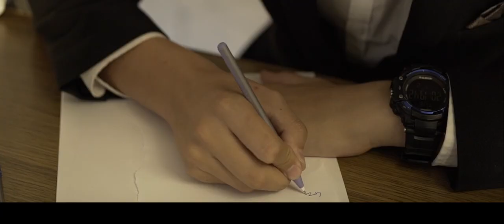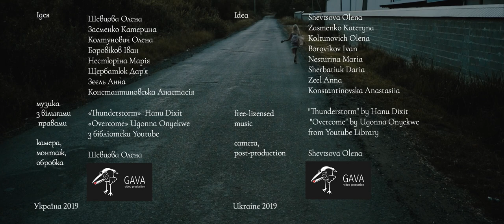"Мандри"/The Ways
Дебютний короткий метр Шевцової Олени за участю підлітків та викладачів з літнього лідерського табору "Покоління Свободи"

Режисерка Шевцова Олена
Продюсерка Засменко Катерина
за підтримки «Покоління Свободи»

У головних ролях

дівчинка Чумак Тетяна
футболіст Пелюх Микита
бізнесмен Чемний Олександр
фотографка Константиновська Анастасія
поетеса Тараненко Марія
гітаристка Кондратенко Єлізавета
співачка Гануляк Марія

музика з вільними правами з музичної бібліотеки Youtube: «Thunderstorm»  Hanu Dixit
та "Overcome" by Ugonna Onyekwe

камера, монтаж, обробка - Шевцова Олена

Україна 2019

A debut short film of Shevtsova Olena with teenagers and teachers from a leader's camp "Generation of Freedom"

Director Shevtsova Olena
Producer Zasmenko Kateryna
supported by "Generation of Freedom"

Main Cast

girl Chumak Tetiana
footballer Pelukh Mikita
businessman Chemnii Oleksandr
photographer Konstantinovska Anastasiia
poetess Taranenko Mariia
guitar player  Kondratenko Elizaveta
singer Ganuliak Maria

Free-lizensed Music from Youtube Library:  "Thunderstorm" by Hanu Dixit
and "Overcome" by Ugonna Onyekwe

Camera & Post-production Shevtsova Olena

Ukraine 2019